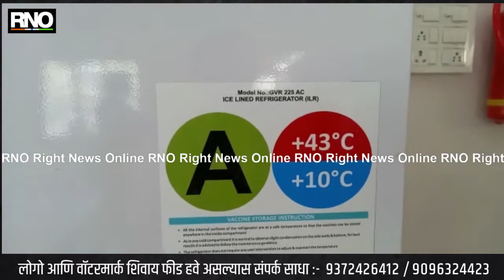corona vaccine | कोविड_१९ लसीचा पहिला साठा ठाणे जिल्ह्यात दाखल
ठाणे  :  कोविड १९ आजारावरील 'कोविशील्ड' या लसीचा पहिला साठा आज पहाटे ४.३० वा. जिल्ह्यात  दाखल झाला आहे. १६ जानेवारी पासुन लसीकरणास प्रारंभ होणार आहे.  त्यासाठी ठाणे जिल्ह्यतील आरोग्य सेवेत काम करणाऱ्या साठी ७४ हजार लसीचा साठा ठाण्यात दाखल झाला असून  विशेष वाहनाने ही लस ठाणे येथे आणण्यात आली. उपसंचालक कार्यालय मुंबई मंडळ ठाणे येथे  हा साठा पोहोचविण्यात आला आहे.

पुण्यातील सिरम इन्स्टिट्यूट कडून ठाणे मंडळासाठी  सुमारे १ लाख ३ हजार डोस उपलब्ध करुन देण्यात आले आहेत.  यापैकी ठाणे जिल्ह्यासाठी ७४ हजार डोस  उपलब्ध झाले आहेत. या ठिकाणाहून  ठाणे जिल्ह्यातील २९ निर्देशित लसीकरण केंद्रांमध्ये ही लस पोहोचवण्यात येईल. उपसंचालक डॉ गौरी राठोड, जिल्हा शल्य चिकित्सक डॉ कैलास पवार, जिल्हा आरोग्य अधिकारी डॉ. मनिष रेंघे हे लसिकरण मोहिमेचे पुढील नियोजन करीत आहेत.